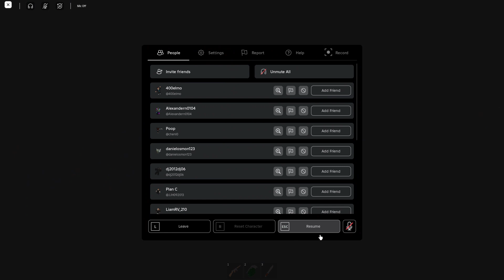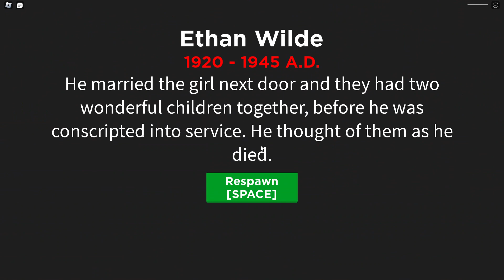Roblox War Simulator 2024 Gameplay Kaydxnissweaty